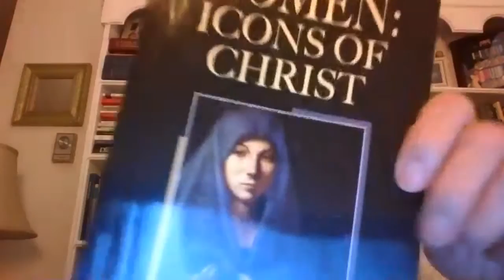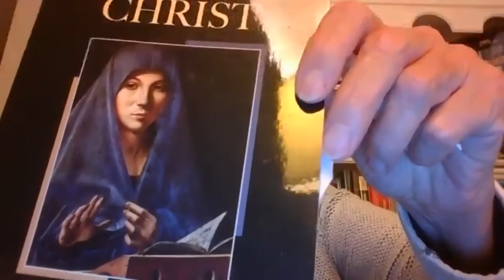Broken Bay Institute Discussion on Women: Icons of Christ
Phyllis Zagano is interviewed at the Broken Bay Institute, Australia on her new book, Women: Icons of Christ.